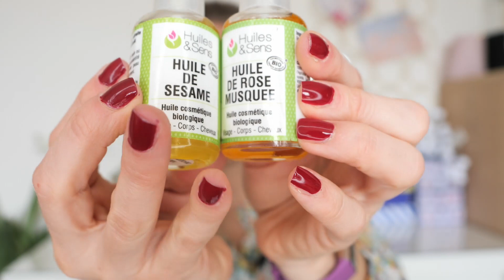𝔹𝕆𝕏 𝔹𝔼𝔸𝕌𝕋𝔼 𝔹𝕀𝕆 : 𝓛𝓮𝓼 𝓕é𝓮𝓼 𝓪𝓾 𝓝𝓪𝓽𝓾𝓻𝓮𝓵 🌱𝑴𝒂𝒓𝒔 22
Dans cette vidéo, je te partage la box "Prend soin de mon visage" des Fées au Naturel